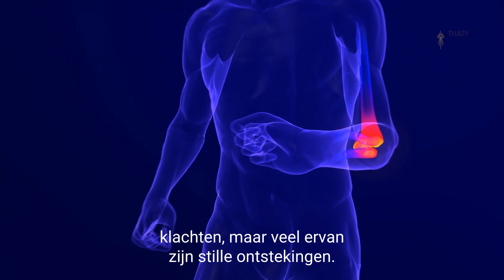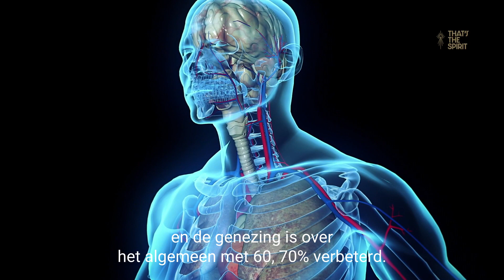The Earthing Movie | Documentaire | Officiële Trailer | That's the Spirit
‘The Earthing Movie’ onthult het wetenschappelijke fenomeen van hoe we ons lichaam kunnen genezen door de eenvoudigste handeling die een persoon kan doen... blootsvoets staan op de aarde.

De documentaire benadrukt het verlies van menselijke verbondenheid met de aarde en suggereert dat het verwijderen van barrières, zoals schoenen, kan bijdragen aan het genezen van ontstekingen in het lichaam. Deze boodschap wordt ondersteund door meningen, tests en experimenten van diverse artsen en experts uit verschillende medische disciplines. De film onthult dat het antwoord op de wereldwijde gezondheidscrisis wellicht letterlijk onder onze voeten ligt, waarbij 'earthing' of 'grounding' aangeeft dat het verbinden met de aarde, met haar negatief geladen oppervlak, ontstekingen vermindert en andere gunstige gezondheidseffecten bevordert.

Dit is een documentaire die je niet mag missen, omdat het de wetenschap van 'earthing' onthult en ons oproept om verbinding te maken met de aarde, ons lichaam te genezen en gezondere wezens te worden.

✺ The Earthing Movie
✺ Documentaire
✺ NU te zien op That’s the Spirit
✺ Met Nederlandse ondertiteling